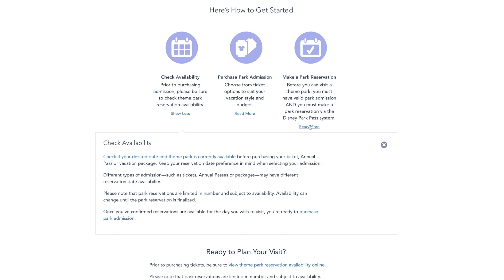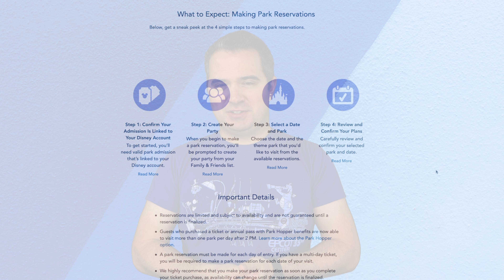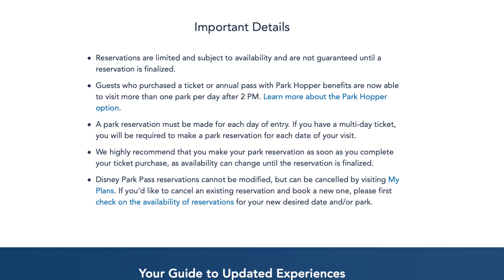Walt Disney World Park Reservation System, Here to Stay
The Park Reservation System is here to stay and today we are talking about why. Its related to crowds and park management!

Thanks to:
Joel Hooper
claire stein
Chris Sutyla
Jackie Greeley
Octopus' garden
Greg B
Jason Green
Shelley Brown
Kristi Brown
Albert
Christina Wolf
Kate Scarabelli
The Skoff Family
Shane Hoye
Amber Higdon
brunette dookhie
ryan orest
Kris Stanzione
Robert Peter
Kent Norton
Jeremy Rodriguez
Amy Wong
Thomas Brady
Simcha BenYsrael
Sean Frawley
KIMBERLY LEIFESTE
Michael Timtishin
Shawn & Juliana Barker
Michael Schilling
JulieB
Mary and Joel Thomas
Laurie O'Brien
Gabriela Vazquez
Angela S
Dan Sikich
Nicolle Van Dyke
Tannon Miller
Bob Toth
Dawn Hinds
Joshua Jeffers
Rebekah Bell
Deborah
Mark Giarrosso
Kelly Wertz
Russell Boyce
Susan Green
Scott Nichols
Rob Faith
James Hwang
Sandie O
Steph and Anthony
Donna Spensieri
Ben Mearns
Mandy Forsythe
Brandi Constantine
Dave Anderson
Alex Nuzzolo
Sharon Emerson
Eric Waguespack
Sara Sullivan
Sharon Langone
Jim Carson
Caity Giles
Kerry and Brian
Chris Lencioni
Jonathan and Judy Cole
Brenda Whitehouse
Jake Ludwick
Paul Duarte
Micheal and Tamara C.
Jeff Cox
Patrick Laneuville
Kat MacLeod
Steve W
The Cruickshank Family
Andrew Carr
Theresa NJ
Christina Danielle
Rachel Son
Nicole Reardon
Doris giles
M W
Julie Waineo
Jennifer Kopf
Anita Goode
Jeffrey clayton
Erica N
Jeff Jones
Terry Dull
Brunette Dookhie
Joshua Steiner
Teresa Thornborough
Tawnya Mahaffey
Brandon Sparks
Kim Grider
Billy Ragan
Steve Corbett
Carol Draper
Ben Naylor

Michael Kay
Kissimmee Florida
34747